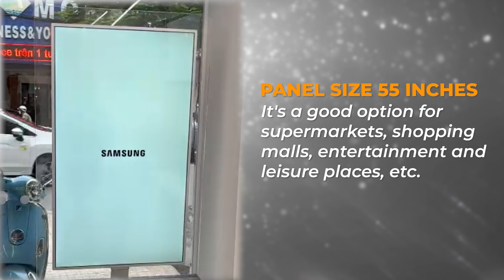[ALTA MEDIA] Ultra-thin Dual Double-sided LCD display (Samsung Outlets Fixed Installation Project)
"☀️ Ultra Thin Dual Double-Sided LCD Display is a double-sided LCD display with two 55-inch screens. 3mm thin bezel. Outdoor brightness 1000nits, indoor brightness 400nits. 24/7 operating mode.

☀️ Full HD resolution (1920x1080). The integrated content management system allows for very fast uploads via a USB memory stick. Built-in speakers: 2 × 5 W. Dimensions (HxWxD): 1940 х 845 х 40 mm.

☀️ Wallpaper signage in glass is a double-sided display that provides a two-way media experience while requiring less space thanks to its innovative slim and hanging design. It is an excellent way to partition space while communicating your message using both sides of the panel.